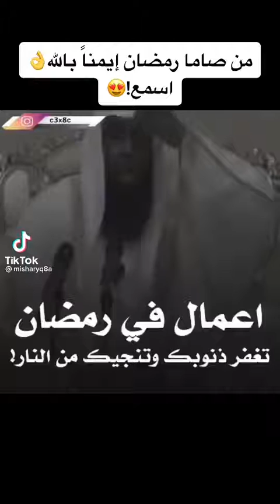مٌن صِآمٌ رمٌضآن آيِمٌآنآ وآحًتٍسآبآ غٌفُر ذٍنبهً ..